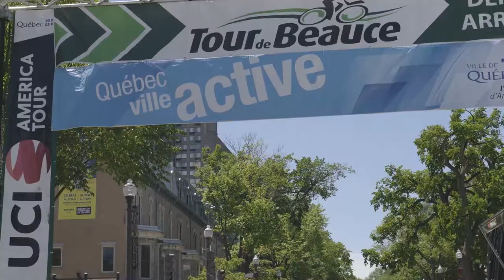Tour de beauce Recap 2018